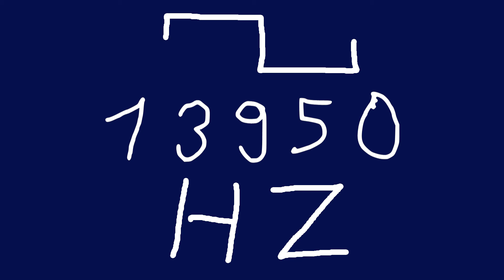13950 hz square